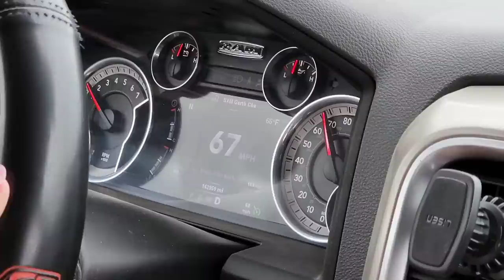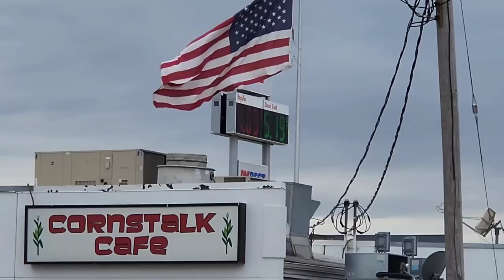Ep574, Off To A Dead Beginning // Shop Time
Time to head for the shop, but first we need to get the Kenworth up and running.